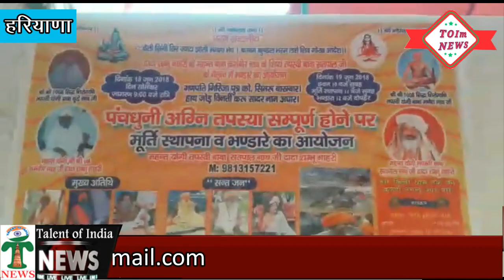साक्षी पहलवान ने सोनीपत सबौली दंगल में किया कमालTalent of india News